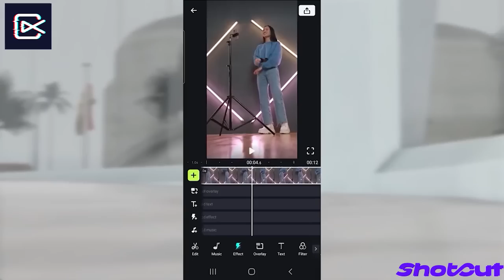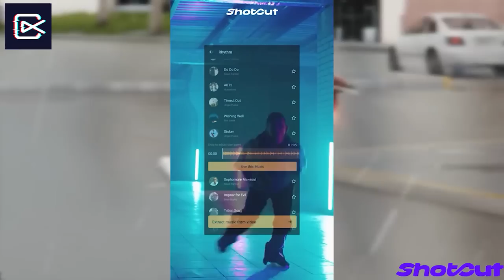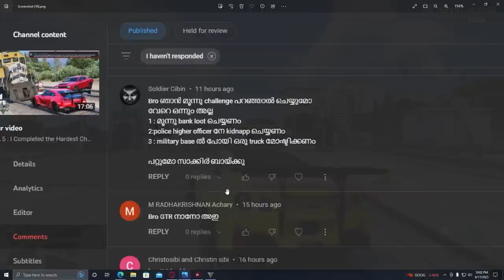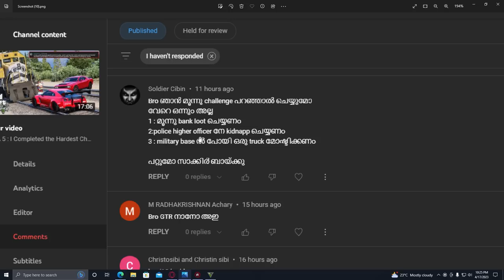GTA 5 : Doing the most Hardest Challenge Given by a SUBSCRIBER !!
ShotCut is an easy-to-use video editor and video maker with trendy video effects. Trim, cut, speed up or slow down your videos easily and edit video with music, transitions and effects easily. ShotCut allows you to save in HD without watermark. Create stunning videos as a content creator for Tiktok, YouTube, Instagram and more now!

- Teknoaxe.com
 / teknoaxe

Vehicle Credits:
MY SPECS -
GPU: ZOTAC GAMING GeForce GTX 1660 Ti 6GB GDDR6
CPU: AMD Ryzen 5 3600XT
Memory: 16 GB RAM Corsair Vengeance DDR4 3200MHZ
Current resolution: 1920 x 1080, 75Hz
Operating system: Windows 10
HP Pavilion Gaming Laptop
Red Gear 3200 DPI Gaming Mouse
Maono AU-400 Lavalier Microphone
Far Cry 6 Yara Edition (Xbox One)
Cosmic Byte Headphones with Mic
AMD Ryzen 5 3500 Desktop Processor 6 Cores
Redgear Grim Wired Gaming Keyboard
Wondershare Filmora Video Editor Lifetime License
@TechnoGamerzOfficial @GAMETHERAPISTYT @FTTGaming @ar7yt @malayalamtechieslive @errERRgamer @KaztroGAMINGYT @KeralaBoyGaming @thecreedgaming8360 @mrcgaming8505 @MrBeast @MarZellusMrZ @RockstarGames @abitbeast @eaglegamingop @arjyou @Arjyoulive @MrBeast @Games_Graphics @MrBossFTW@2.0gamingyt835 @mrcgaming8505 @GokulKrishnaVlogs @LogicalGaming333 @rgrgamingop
gta v
gta online
techno gamerz
bb gaming
hindustani gamer
chapati gamer
gold cars
frostbite gaming
continentalgt650
gt650
royalenfieldhimalayan